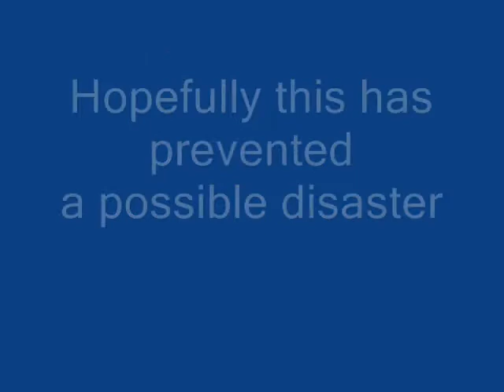Modification to prevent control surface flutter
Aileron Modification to prevent flutter